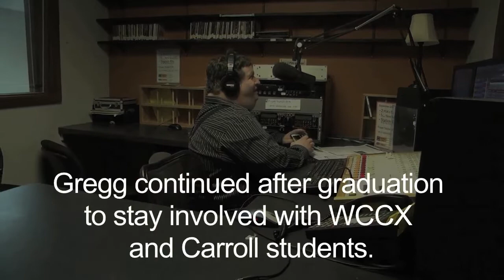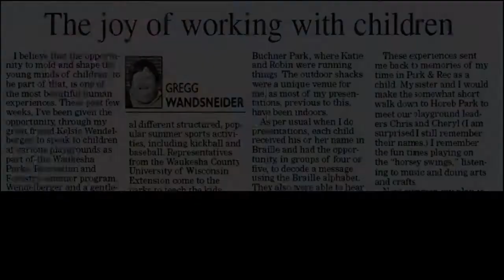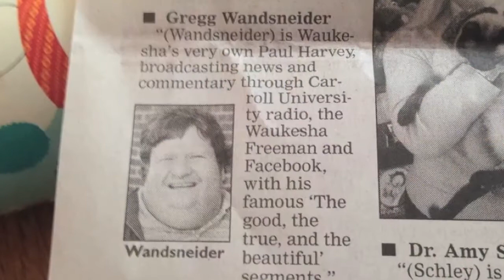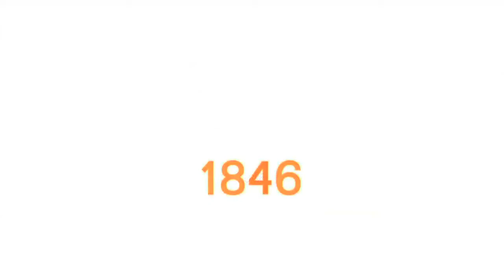Gregg Wandsneider '08: Graduate of the Last Decade 2015 | Carroll University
Carroll University is proud to recognize its most notable alumni and to acknowledge their commitments to their communities, professions and to Carroll. View more Carroll University Graduate Of the Last Decade (G.O.L.D.) Award recipient profiles